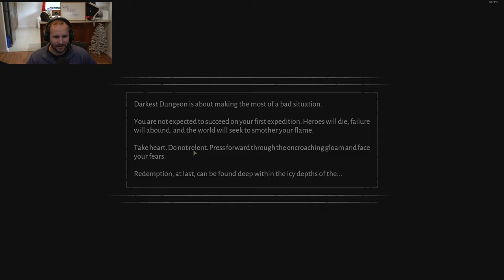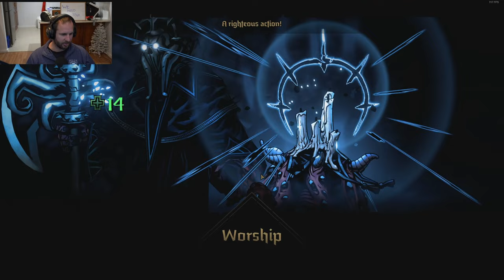Here is My Confession